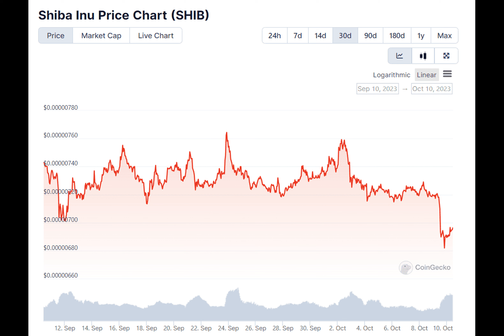These Meme Coins Are Bleeding Out Amid the Latest Crypto Market Crash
TL;DR